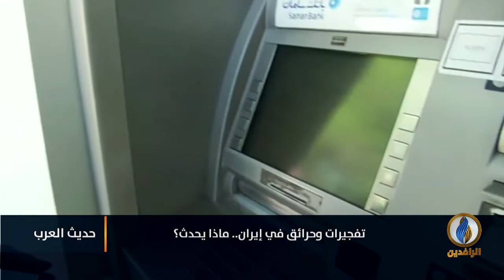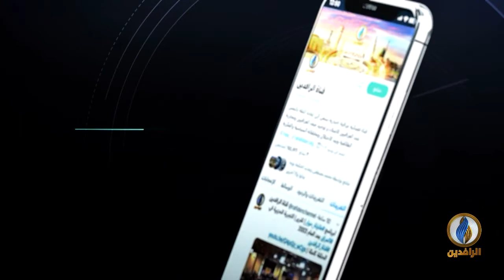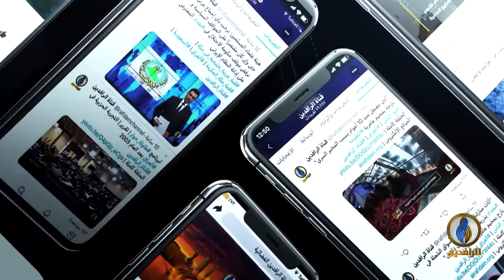حديث_العرب | تفجيرات وحرائق في إيران.. ماذا يحدث؟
ضيوف الحلقة:
- محمد عبد المجيد - باحث في مركز الدراسات الإيرانية في أنقرة
- نوري حمزة - كاتب صحفي

تقديم:
جهاد عدلة